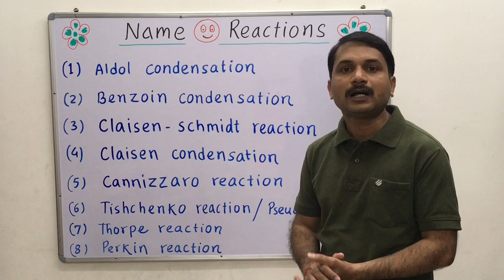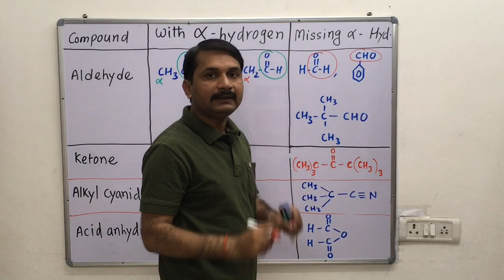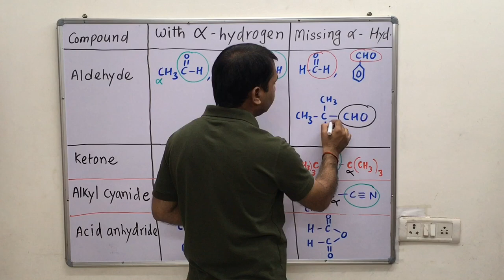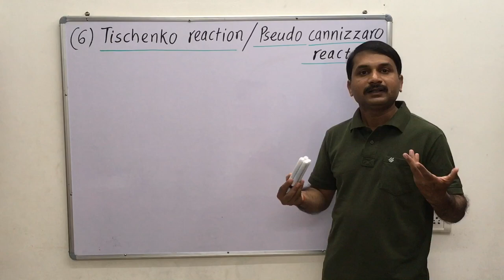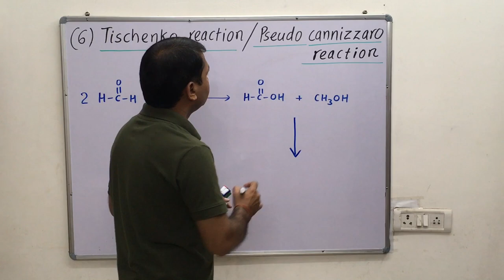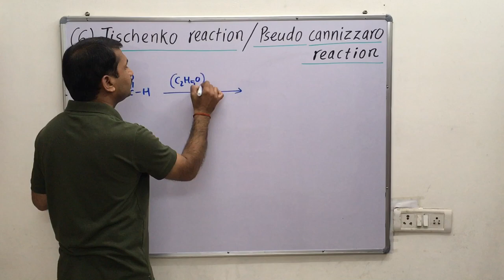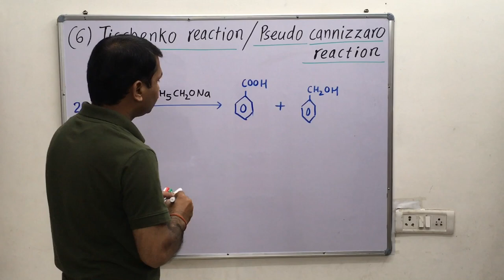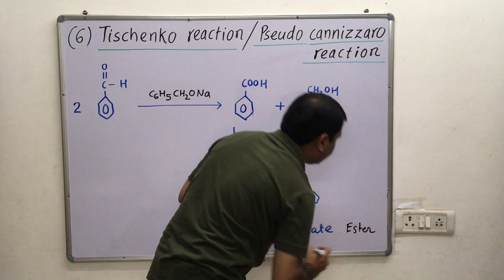Simple Trick to learn Tischenko Reaction